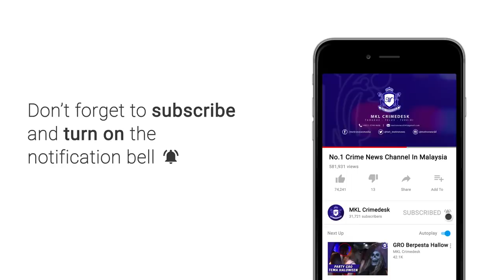OPS Samseng Jalanan Polis Tutup Jalan Raja Laut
Dataran Merdeka bukan asing lagi bagi samseng jalanan, Setiap hujung minggu pastinya dipenuhi lagak si penyangak ini untuk tunjuk belang.

Malah ada remaja sanggup balik lewat walaupun keesokkan harinya sekolah dan malam tadi lebih 10 remaja yang cuba ubah motosikal untuk tujuan berlumba haram diberkas dalam ops sekatan di Jalan Raja Laut.

Operasi dilakukan Jabatan Penguatkuasaan Siasatan Trafik Kuala Lumpur bermula jam 11 malam tadi turut memeriksa lebih 100 buah kenderaan.

Menurut Timbalan Ketua Jabatan Siasatan Penguatkuasa Trafik Kuala Lumpur Supritenden Sarifudin Mohd Saleh berkata..  Kebanyakkan samseng jalanan ini adalah datang dari luar kawasan ibu negara.

Ketika operasi..  Ada yang cuba menongkah arus untuk elak ditangkap.

Namun tindakan itu gagal kerana semua laluan ditutup.

Dan ini alasan remaja berkenaan.

Antara kesalahan dikesan..  Tiada lesen..  Bawah umur..  Ubah suai motosikal dan tidak ada cukai pengangkutan.

Kesemua tangkapan dibawa ke balai trafik kuala lumpur.

Operasi berakhir jam 4 pagi tadi.